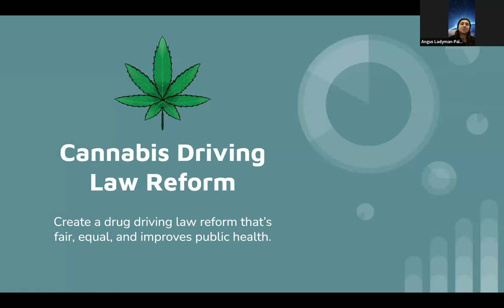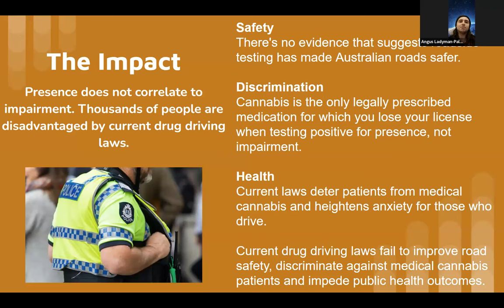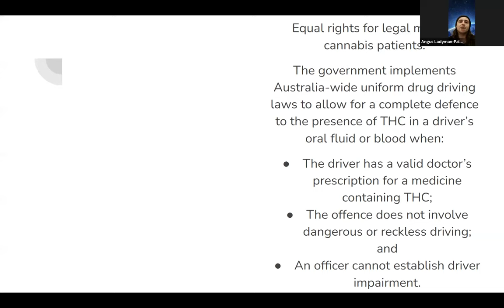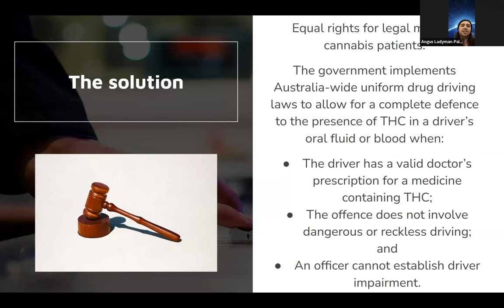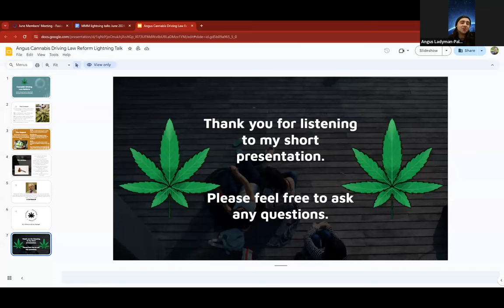Cannabis driving law reform, with Angus Ladyman-Palmer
Creating a drug-driving law reform that's fair, equal, and which improves public health.